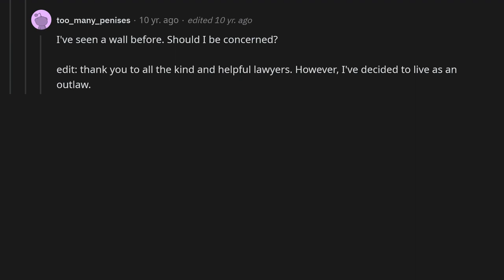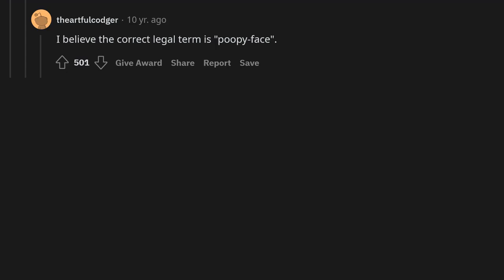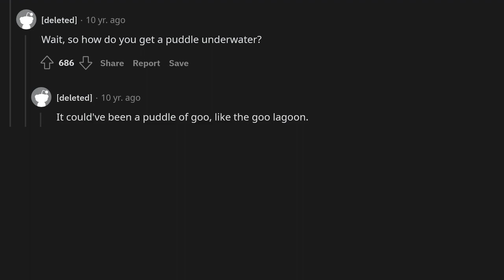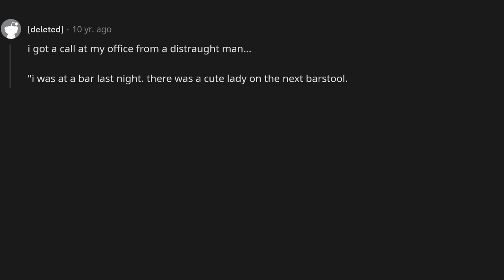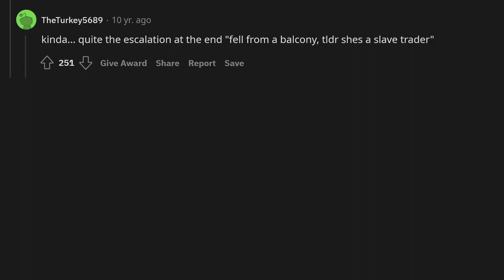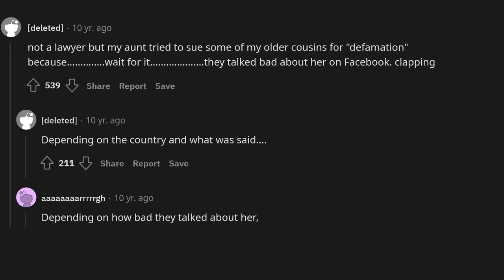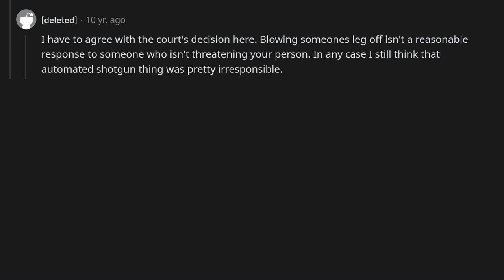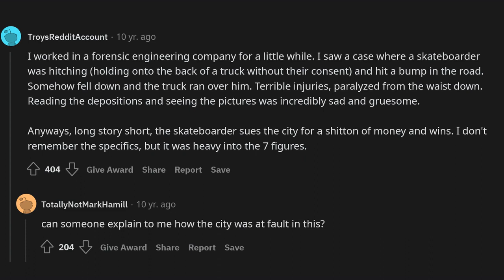Lawyers, What is the stupidest case anyone has ever come to you with ?